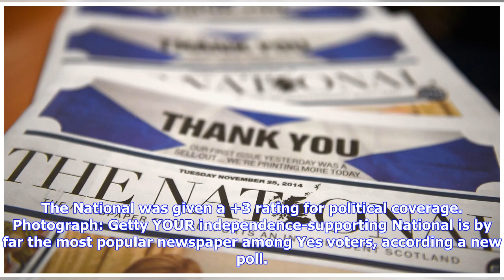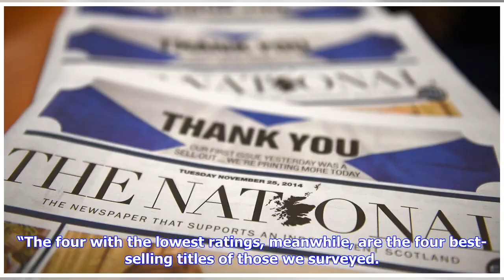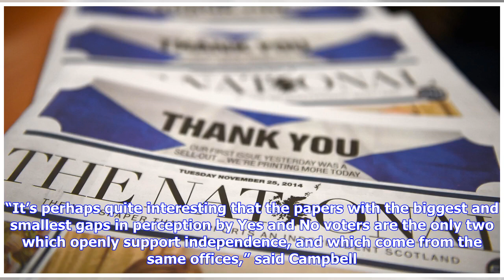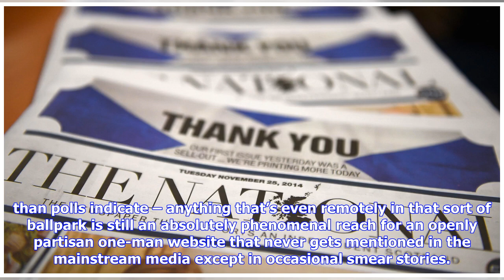The National is by far most positively viewed newspaper among Scotland’s Yes voters, poll finds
The National was given a +3 rating for political coverage. Photograph: Getty YOUR independence-supporting National is by far the most popular newspaper among Yes voters, according a new poll. It was carried out by Panelbase for the Wings Over Scotland website and looked at Scotland’s preferred outlets for political coverage. The National achieved a +3 rating, (Yes +20, No -12) and our stablemate The Sunday Herald +1 (Yes +1, No 0). The Guardian scored +9; The Scotsman: +4; Sunday Post: +3; The T...